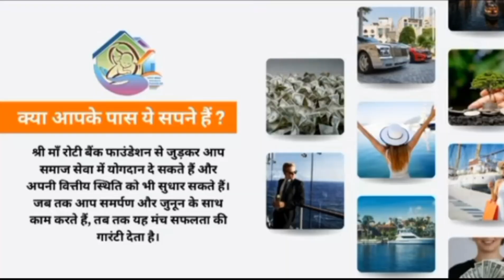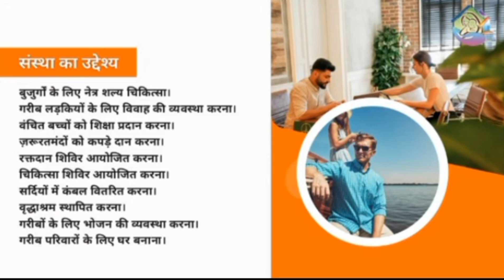SREE MAA ROTI BANK FOUNDATION PDF PLAN EXPLAINED || Joining 220 Rs & Per Direct 200 Rs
Sree Maa Roti Bank foundation
Sree Maa Roti Bank plan
top ngo in India
crowd funding plan
SMRBF cmd Updates
SMRBF Role of management
SMRBF free EPin Delivered
Sree Maa Roti Bank Foundation future
SMRBF vision
crowd funding top plan
helping plan
mlm helping plan
earning plans
online earning
give help take help plan
sree ram roti bank
sree Maa Roti Bank ngo
samaj Kalyan plan
SREE MAA ROti bank founders Details
Sree Maa Roti Bank Foundation legit or scam
Sree Maa Roti Bank Foundation full plan
Sree Maa Roti Bank Foundation hindi plan
Sree Maa Roti Bank Foundation me id kaise lagaye full guide step by step
Sree Maa Roti Bank Foundation me pin kaise le